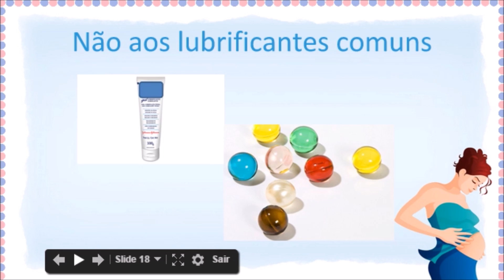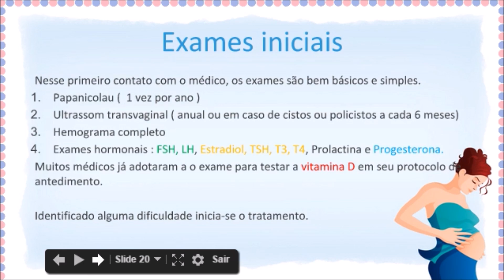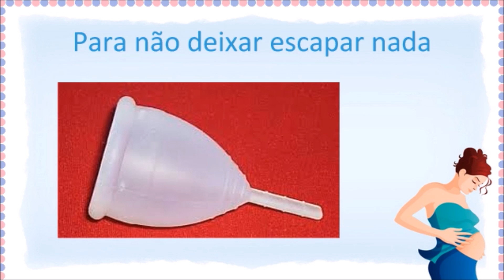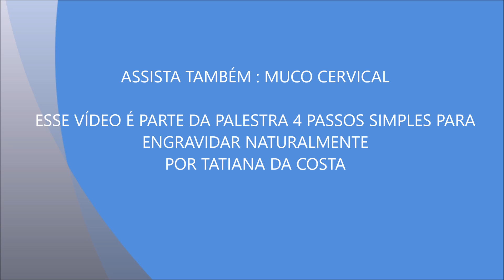Truques para Engravidar - Lubrificantes, Exames e Coletor Menstrual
Esse vídeo é parte da Palestra 4 passos simples para engravidar naturalmente.
As dicas mais simples e importantes que fazem toda diferença nas tentativas de engravidar.